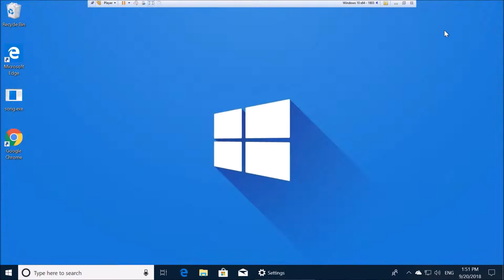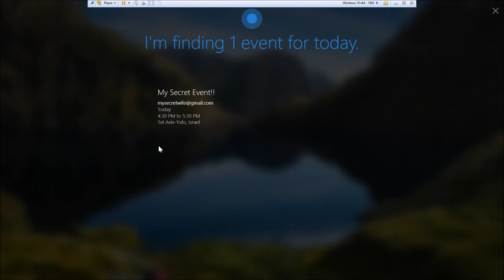Cortana Calendar Skill Vulnerability (Windows 10 Lock Screen Bypass)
Security vulnerability in Cortana - the flaw allows to view all calendar events on the Lock screen.

The vulnerability was found by Yuval Ron and Amichai Shulman as part of academic research at the Technion - Israel Institue of Technology, under the supervision of Prof. Eli Biham.

חולשת אבטחה בקורטנה העוזרת הקולית של מייקרוסופט. החולשה דווחה ע״י יובל רון, עמיחי שולמן ואלי ביהם מהטכניון - מכון טכנולוגי לישראל.